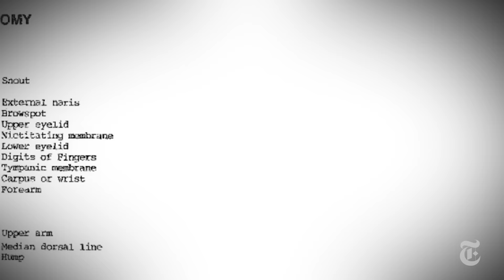How Frogs Got Their Vertical Leap | ScienceTake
A frog’s leap is a study in power and accuracy. So how do frogs do it, and what can humans learn from its mechanics?